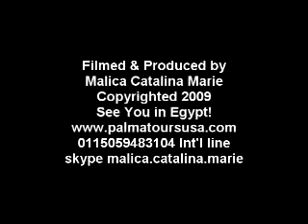Nile Cruise Ship Entertainment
Travel to Egypt on Cruise Ship